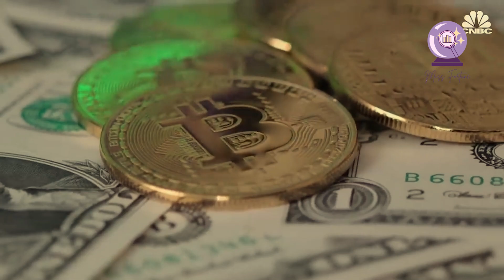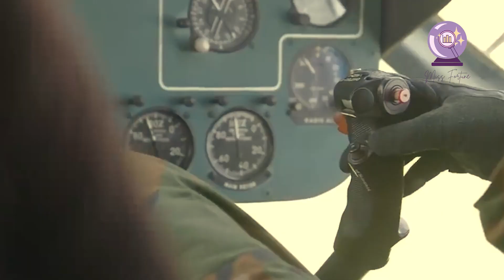From Revolution to Crisis: The Real Story Behind Sudan's Ongoing Struggle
In this video, we dive deep into the Sudan Military Crisis 2023 and uncover shocking details that have not been revealed before. We discuss the root causes of the crisis and explore the impact it has had on Sudan and the world. You will also hear from experts and eyewitnesses who will provide first-hand accounts of what happened. Join us for this exclusive coverage and stay informed on the latest developments in this ongoing crisis.